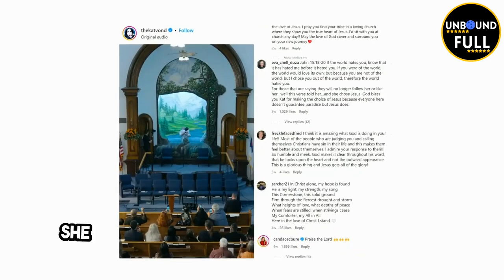Kat Von D's SHOCKING Journey From Witchcraft to Finding Jesus!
In this video, we explore the incredible transformation of Kat Von D, a world-renowned tattoo artist and former practitioner of witchcraft, as she embarks on a life-changing journey to find peace and salvation through Jesus Christ. 🙏

Discover how Kat, once deeply immersed in the occult 🖤, turned away from her past and embraced her newfound faith, showing the world that it’s never too late to seek redemption and turn to Christ for hope and healing. 🌟

If you’re inspired by stories of faith, transformation, and the amazing grace of God, make sure to give this video a thumbs up 👍, leave a comment 💬, and subscribe for more uplifting content! 📺

🌐 Protect Your Online Privacy with ExpressVPN! 🌐

Are you concerned about your online security and privacy? ExpressVPN is here to help! With top-notch encryption and a no-logs policy, ExpressVPN ensures that your data remains safe and your browsing experience is private. Enjoy unrestricted access to content from around the world and keep your personal information secure from prying eyes.

🚀 Why Choose ExpressVPN?

Top-Level Encryption: Keep your data safe with military-grade encryption.
No-Logs Policy: Your online activities are never tracked or stored.
Global Access: Access content from any region with ease.
Fast Speeds: Enjoy fast and reliable connections without interruptions.

🎥 Video Creation Made Easy with VEED!

👕 Turn Your Passion for Graphic Design into Reality with Zero Investment to Start with TeePublic & RedBubble!

💸 Get Paid to Shop with Rakuten! 💸

Did you know you can earn cash back every time you shop online? With Rakuten, it's simple and FREE! 🛍️

Shop at your favorite stores and get cash back on every purchase.
Enjoy exclusive deals and extra savings!
Why pay full price when you can earn cash back on things you already buy? 😎 Start saving today with Rakuten!